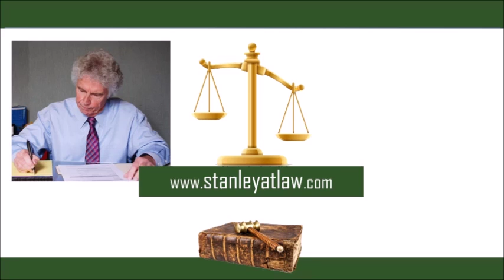emotional cost of trial in Seattle, WA - The Law Offices of Matthew W. Stanley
tax trial litigation, emotional cost of trial, which court to litigate in for tax, weather to represent yourself, the real cost of tax litigation, when to litigate for irs debt, when to settle with the irs, tax administrative procedures state and federal, benefiting from tax procedures, benefits of state and federal tax procedures